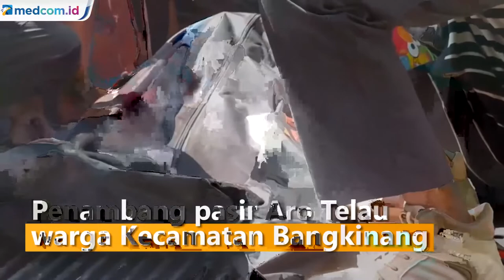Hilang 2 Hari Usai Terseret Arus Sungai, Seorang Warga Kampar Ditemukan Meninggal Dunia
Seorang  warga Kampar, Riau yang sempat hilang 2 hari akibat terseret arus sungai saat menambang pasir ditemukan meninggal dunia. Tim Basarnas Pekanbaru dibantu tagana dan warga sekitar menemukan korban 4 kilometer dari lokasi kejadian.

Penambang pasir Aro Telau warga Kecamatan Bangkinang, Kabupaten Kampar hilang terseret arus sungai yang deras saat menambang pasir menggunakan sampan miliknya bersama sang istri pada hari Sabtu (12/2) lalu.

Saat kejadian sampan yang mereka gunakan tiba tiba terbalik. Sang istri sempat mencoba menolong suaminya namun tak berhasil karena derasnya arus. Upaya pencarian sempat terkendala derasnya arus sungai. Setelah dua hari, tim akhirnya menemukan korban sejauh 4 kilomter dari lokasi kejadian dalam kondisi meninggal dunia. Apriyal/Metro TV.